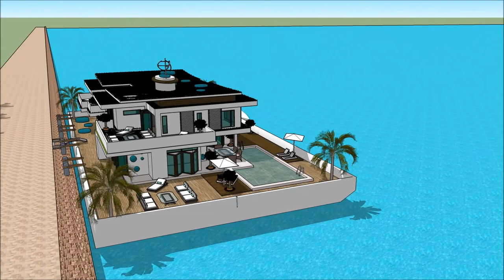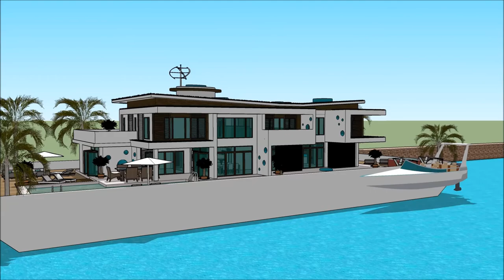ARGENTINA BOAT SHOW 2018 SALÓN NÁUTICO ARGENTINO BUENOS AIRES HOUSEBOAT Yacht Show 2018 Superyachts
The houseboatzania launching an innovative high-end luxury yacht houseboat home design potentially as a display of exhibition of the ARGENTINA BOAT SHOW 2018 SALÓN NÁUTICO ARGENTINO BUENOS AIRES HOUSEBOAT Yacht Show 2018  Superyachts.

The collection of the Houseboatzania concept of ARGENTINA BOAT SHOW 2018 SALÓN NÁUTICO ARGENTINO BUENOS AIRES HOUSEBOAT Yacht Show 2018  Superyachts consists of high luxury and architectural art pieces in minimalism combined with living on the waterfront of the harbour of

The houseboat yacht design has the basis to sustain living with high standards and contemporary structural design at ARGENTINA BOAT SHOW 2018 SALÓN NÁUTICO ARGENTINO BUENOS AIRES HOUSEBOAT Yacht Show 2018  Superyachts with numerous of prospects for excessive living and celebrating the desire of life worldwide: